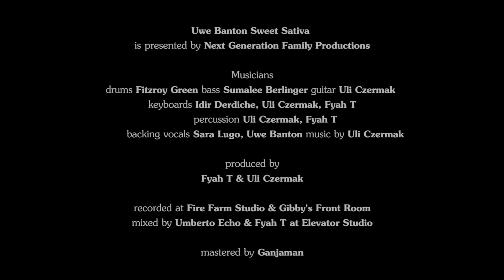Uwe Banton - Sweet Sativa [Official Video 2014]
Uwe Banton – "Sweet Sativa" is presented by Next Generation Family Productions.
Purchase "Sweet Sativa" on amazon

Musicians:
drums: Fitzroy Green
bass: Sumalee Berlinger
guitar: Uli Czermak
keyboards: Idir Derdiche / Uli Czermak / Fyah T
percussion: Uli Czermak / Fyah T
backing vocals: Sara Lugo / Uwe Banton
Produced by: Fyah T & Uli Czermak
Recorded at Fire Farm Studio & Gibby's Front Room
Mixed by Umberto Echo & Fyah T at Elevator Studio
Mastered by: Ganjaman
Video by needlich film.
Special Thanks to Yah Meek & Chalice Grow

Sweet Sativa
(lyrics: Uwe Banton; music: Family Music)
now, if your head can't take it, you better leave it
but leave the Rastaman alone
it's a wicked act to declare the plant of all plants as illegal
a crime within itself against humanity
to deprive us of the healing of the nation

(chorus:)
though they try to keep you down
the fact that you are still around
shows me you are the leader
love you my sweet sativa
no, you never fail to help me
so extraordinarily
shows me you are no diva

(verse 1):
oh, what a wicked campaign
babylon try to use them brain
can't belive, you dem waan blame
yet you never drive no one insane
then again, they might be just jealous of your fame
so I can never get tired of telling them again and again, yeah

(chorus)

(verse 2):
no other plant has equal medicinal purposes
yet your story has not been like a bed of roses
with laws and regulations babylon opposes
the healing that is growing right under their noses
how long will they try to fool the people
by spreading rumours every day
but the truth must come out, I say

(chorus)

(verse 3):
now it is just a matter of time
to release those who have been unjustly confined
Rastaman a bun it in the tabernacle
and a plant it up nuff inna di Pinnacle
we come fi occupy, and come fi settle
'cause a so it done set by Mr. Howell, the original Gong, yeh

(chorus)